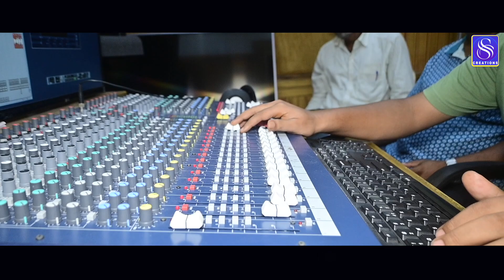Tarini Maa Ti Mora | Odia Tarini Bhajan | Simarani Sahoo | Suresh Panda | Kishore Chandra Jena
► Audio Credits

♫ Song Name :Tarini Maa Ti Mora
♫ Singer : Simarani Sahoo
♫ Lyrics : Kishore Chandra Jena
♫ Music Director : Suresh Panda
♫ Recording & Mixing : Sun Studio
♫ Programming : srikant
♫ DOP : Digital Crew
♫ Produced By: Surendra Kumar Panda
♫ Production House : SS Creation

Any Type of Illegal, Unauthorized, & Re Use of The Audio or Visual of The Content is Strictly Prohibitted and May Subject To Copyright Claims & Legal Action Against those Violating The Copyright of This Content.